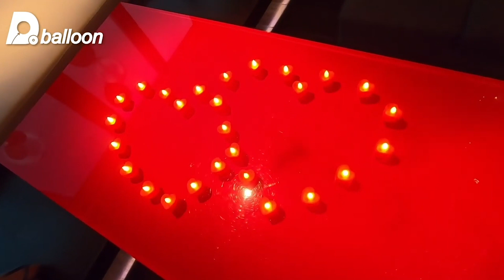遞球人出任務 飯店生日佈置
有沒有那麼有心的瞞著女友坐了同一天但是提早到台灣的班機
為了晚上幫女友慶生的感人故事
沒錯！
我們遞球人全整參與這次的活動
幫貼心的男友好好佈置了飯店房間
也希望能讓這位幸福的女朋友有一個驚喜的生日

遞球人氣球佈置頻道
告訴你更多有趣的氣球佈置相關的人事物
趕快訂閱"遞球人頻道, 並加入遞球人粉絲團關注我們一起分享交流！

歡迎香港 ,澳門,中國大陸,新加坡,馬來西亞等等華人朋友來台灣旅遊
我們設立了專門服務窗口幫你在台灣旅遊過程中幫助你完成求婚 生日驚喜的各種氣球佈置 歡迎線上洽詢